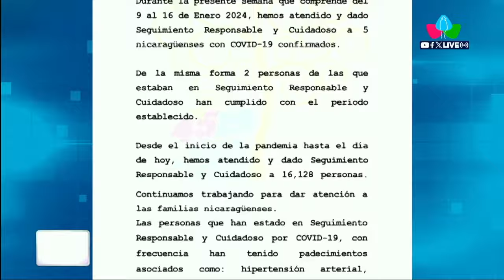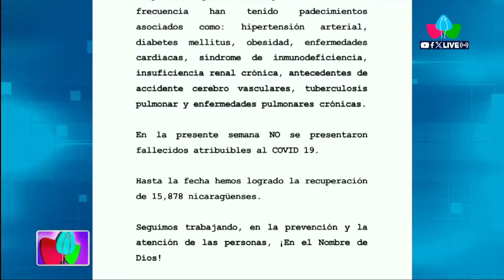MINSA reporta 5 casos de COVID-19 en Nicaragua hasta el 16 de enero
MANAGUA – NICARAGUA / El Ministerio de Salud de Nicaragua (MINSA), brindó el informe semanal sobre la situación del coronavirus en Nicaragua, abarcando el periodo desde el 9 de enero del 2024 al 16 de enero del 2024.

También puedes leer: Más de 36 mil atenciones nutricionales brindadas en Plan Nutricional Infantil
A continuación, informe semanal íntegro del Ministerio de Salud de Nicaragua (MINSA) en versión español: